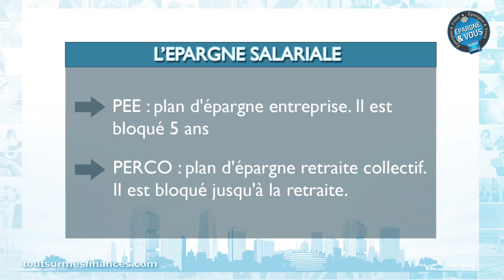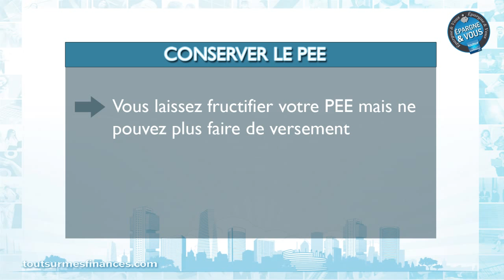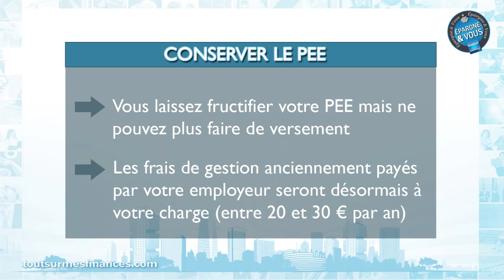Epargne et Vous : Que faire avec son PEE et son Perco lorsque l'on change d'employeur ?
Votre émission Epargne et Vous, présentée par Mireille Weinberg experte des finances personnelles, est consacrée cette semaine à l'épargne salariale et plus précisément aux possibilités qui s'offrent à vous quand vous changez d'employeur.